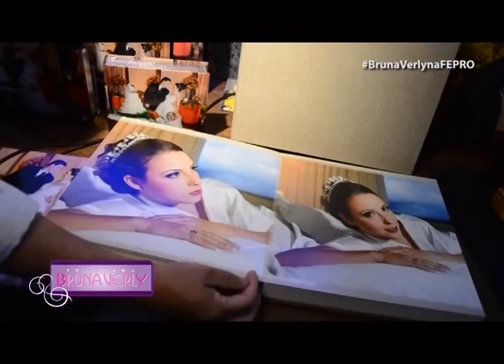Studio 08 04